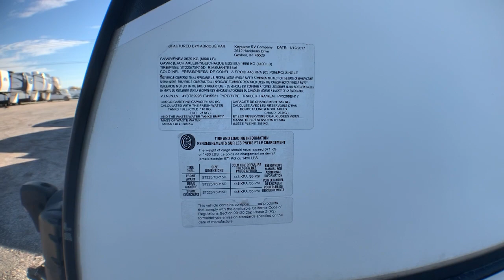2017 KEYSTONE PASSPORT_GRAND_TOURING_3290BH Fort Worth, Dallas, Plano, Frisco, McKinney, TX UTT2373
Used 2017 KEYSTONE PASSPORT_GRAND_TOURING_3290BH  available in Fort Worth, Texas at United RV. Servicing the Dallas, Plano, Frisco, McKinney, TX area.

United RV
5100 Airport Freeway